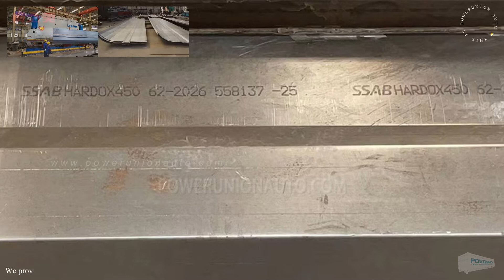hardox450 t3mm, U-shaped dump semi-trailer body side plate bending processing，hardox450 t3mm 箱側板曲げ加工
JuLong Steel is a processor dedicated to providing our customers with the best in material quality, responsive customer service, and on-time delivery.
We stock over 300t unique ferrous, and offer a wide variety of fabrication and value-added services help to streamline products and parts through our customers' supply chain. Quality is a top priority at JuLong Steel, and that commitment is reflected in our efforts to continuously review and improve our processes as displayed .
We offer metal fabrication services to our customers, including shot blasting, laser and plasma cutting, bending, machining, sawing, robotic beveling, welding, painting, and assembly.
鵬宇自働車会社は世界の専用車メーカーにマッチング加工サービスを提供しています。豊富な加工経験と実用的な専門知識により、頑丈で耐久性があり、機能性の高い高品質の製品を提供することができます。セミトレーラーやダンプトラックやトラックの車体を作る方法を知っています各種設計・加工サービスを提供し、カスタム制品を図面に沿って加工することができます。私達は制品の品質を確保して、あなたのニーズを正確に満たします。